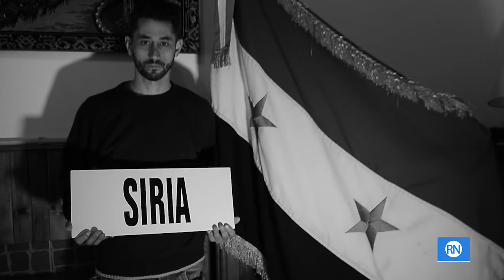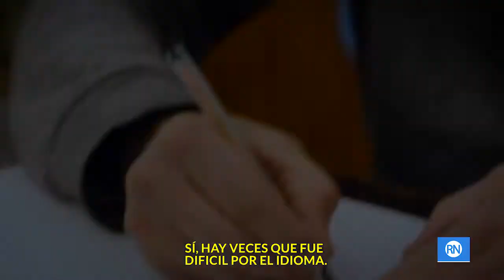🇸🇾 Sobrevivió a la guerra: un Sirio refugiado en Bahía Blanca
🪖 Milad Shaer, tenía 26 años y estaba haciendo el Servicio Militar Obligatorio cuando de repente se inició la guerra en su país, en Siria. Durante 9 años y 8 meses estuvo a disposición del ejército y su misión era desarticular posibles ataques terroristas.

😢 Fueron años de mucho temor donde sufrió siete heridas de bala que le impidieron seguir en funciones militares. Entre las cosas que le pasaron, recuerda el día que sacaron a su familia de su casa con lo puesto, le destrozaron todo y le prendieron fuego el auto. También vio morir a su novia, la mujer con la que llevaba 6 años en pareja. Ella le iba a comprar un regalo por su cumpleaños y una bomba terrorista la hizo explotar en el acto. No hubo tiempo de nada, dijo que tuvo que juntarla en pedazos.

⚰ Hasta marzo de 2021, se calcula que murieron 388.476 personas, según datos del Observatorio Sirio para los Derechos Humanos. Además 12 millones de personas tuvieron que dejar sus hogares. Y según la ONU hay 2 millones de sirios viviendo en extrema pobreza.

📄 Tras varios trámites burocráticos, luego de 9 meses, finalmente consiguió su pasaporte para emigrar al país de su mamá, en Argentina. Además tiene un hermano en Estados Unidos y su hermana que aún no pudo salir de Siria por el Covid-19.

🙏  Él que es cristiano ortodoxo y deposita toda su fe en Dios,  confía en que las cosas van a cambiar en su país, aunque no volvería más ya que considera que es una etapa terminada. Se quiere quedar con la imagen positiva, cuando todo era diferente y la vida más tranquila.

🥣 Ya en Bahía Blanca desde 2018, intentó encontrar un trabajo pero se le complicó por el idioma, y sin demasiados conocimientos previos culinarios, decidió ponerse a cocinar comida árabe y vender para subsistir. @siria.soc

🙂 La ciudad se convirtió en su lugar en el mundo, en el que desea encontrar la felicidad, formar una familia y volver a la paz que no tenía en su país.

Si te gustó esta historia. Hay más por contar cada semana.
Se trata de un proyecto autogestivo y podes colaborar invitando un cafecito.
¿Quién pagaría $50 por un contenido que puede ver gratis? 😉 espero que vos. Gracias por estar del otro lado.

★ Mis redes!